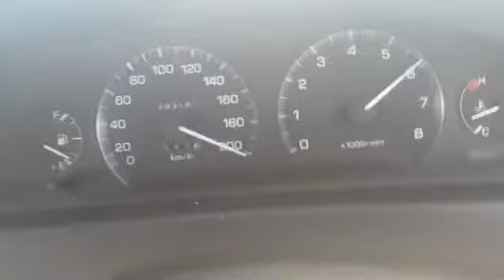corolla 88 model 2jz engine